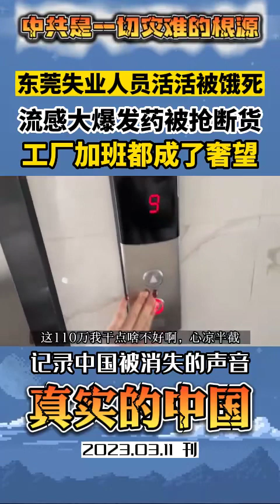真的太惨了！东莞失业人员活活被饿死，房价暴跌亏得吐血， 流感大爆发药被抢断货，工厂加班都成了奢望，今年怎么搞？失业潮